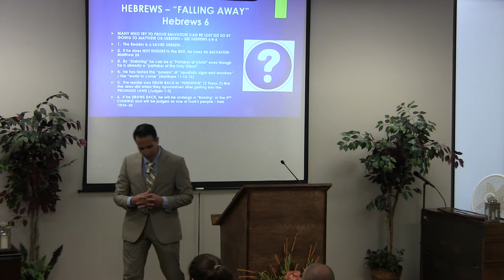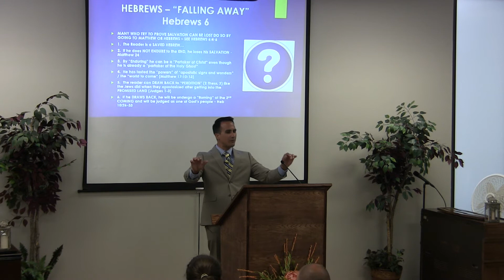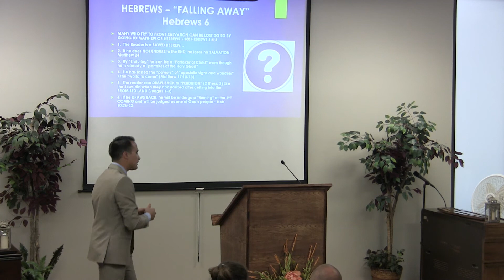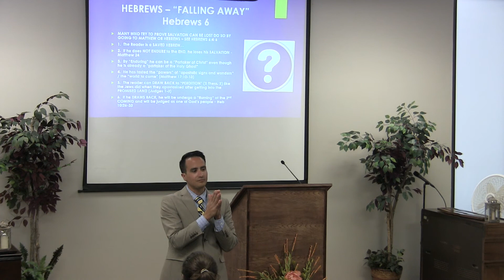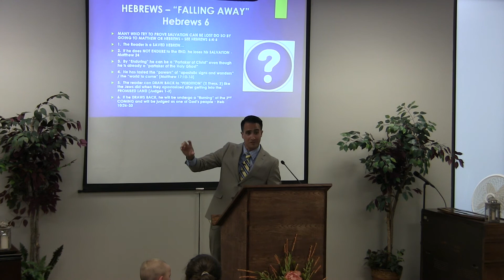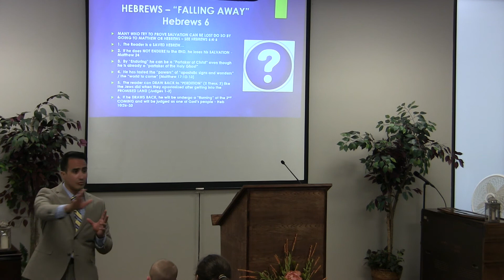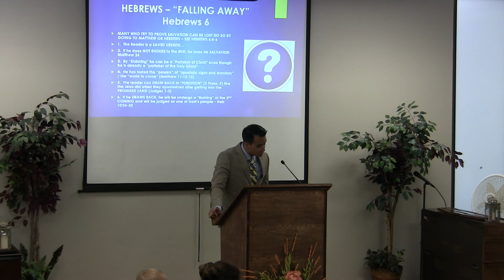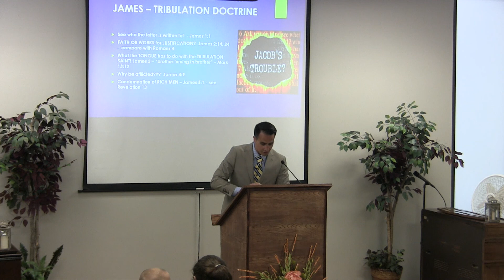Bible in a Nutshell - Part 40 - Hebrews and General Epistles